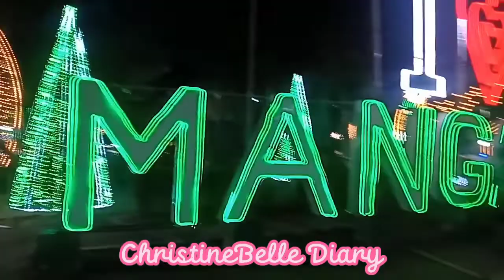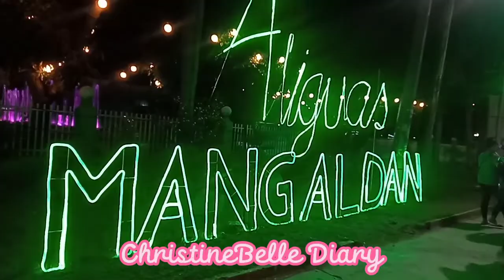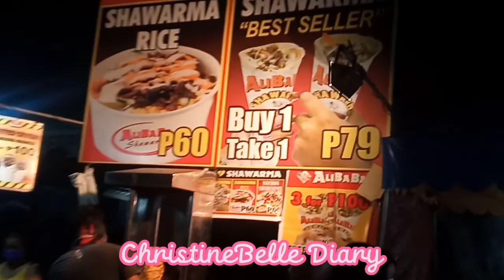Liwanag ng Pasko sa Mangaldan Pangasinan